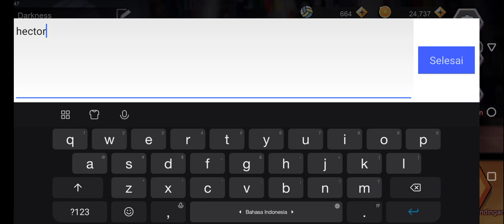Kode Kupon The Spike Volleyball hari ini || 6 AGUSTUS